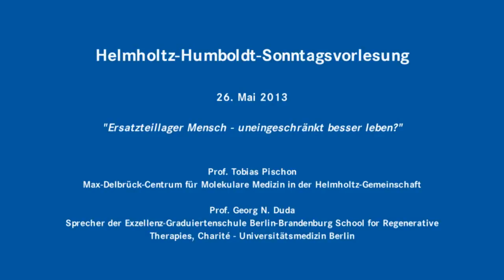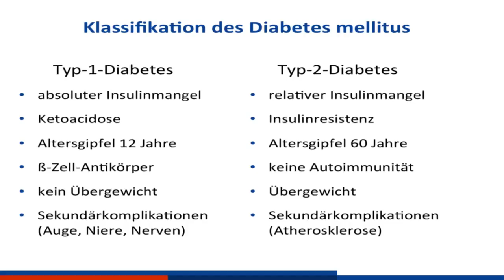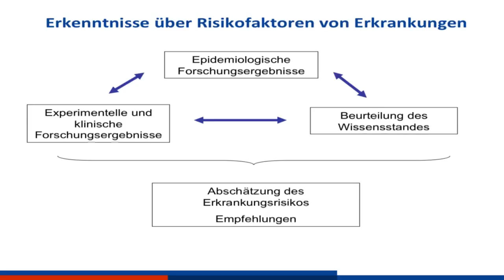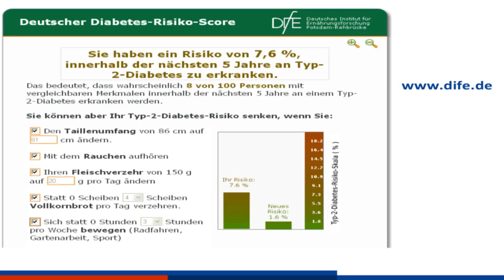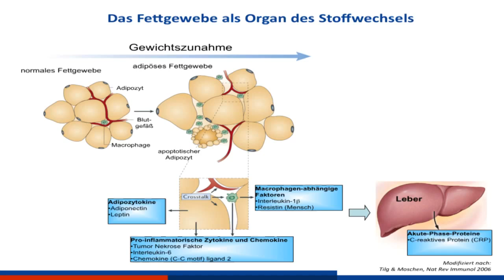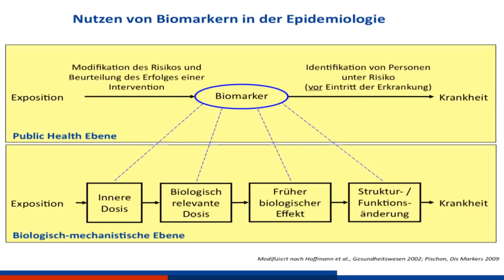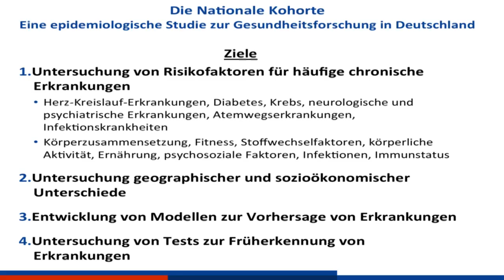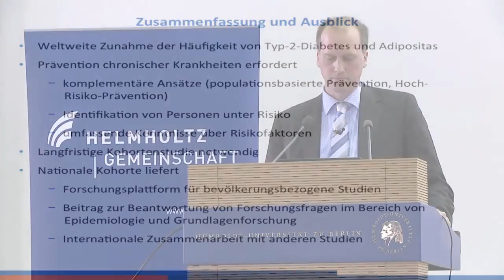Prof. Tobias Pischon (MDC) - Sonntagsvorlesung 2013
Helmholtz-Humboldt-Sonntagsvorlesung am 26. Mai 2013: Die These von Prof. Tobias Pischon, Max-Delbrück-Centrum für Molekulare Medizin (MDC) in der Helmholtz-Gemeinschaft, Abteilung Molekulare Epidemiologie:

Der Typ-2-Diabetes ist eine der häufigsten chronischen Erkrankungen in Deutschland und tritt nicht mehr nur im Alter auf, sondern auch bei Kindern und Jugendlichen. Folgeschäden sind zum Beispiel Herz-Kreislauf-Erkrankungen, Blindheit oder Nierenversagen. Ernährung und Lebensstil beeinflussen das Diabetesrisiko wesentlich, insbesondere Übergewicht. Noch sind die zugrunde liegenden Ursachen weitgehend unbekannt, und es ist eine Herausforderung,
Personen mit hohem Diabetesrisiko zu identifizieren. Neue Erkenntnisse liefern möglicherweise 14 neue Biomarker für Typ-2-Diabetes, die Forscher in Berlin und Potsdam kürzlich entdeckten. 2013 startet in Deutschland eine große Studie mit 200.000 Bürgern, mit dem Ziel, die Ursachen von Diabetes, Herz-Kreislauf-Erkrankungen sowie Krebs und Demenz zu erforschen, Risikofaktoren zu identifizieren und neue Wege der Prävention und Therapie zu erschließen.